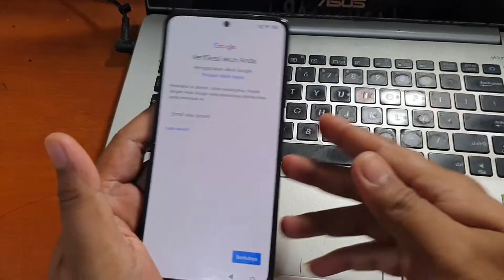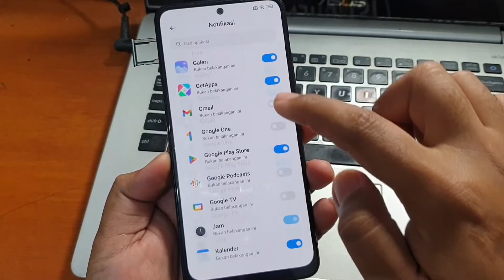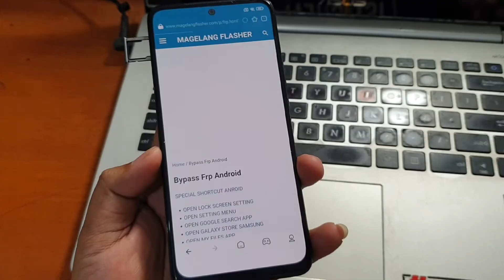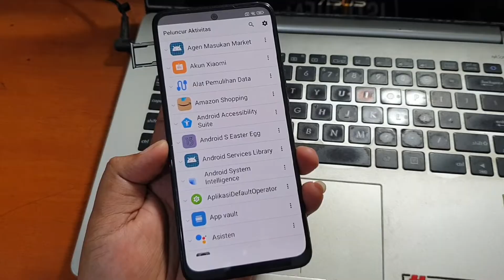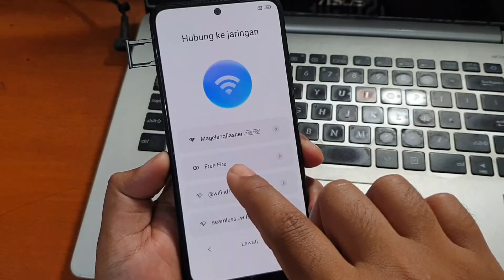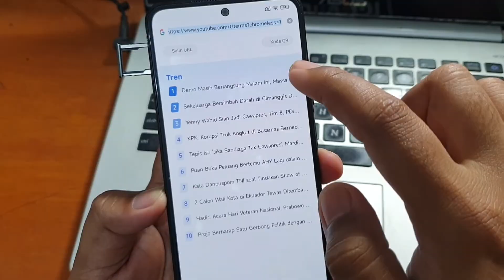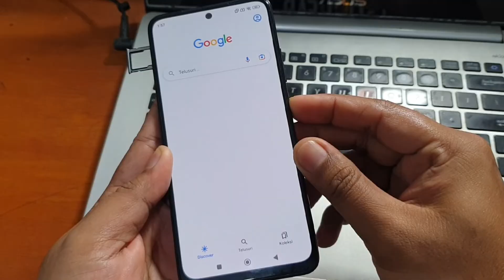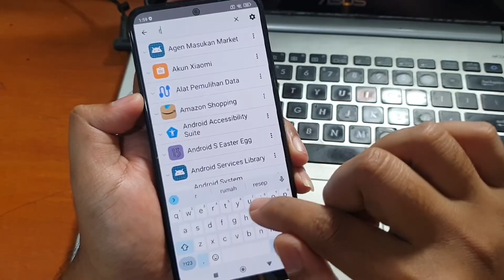Cara Bypass Frp Redmi Note 11 Lupa Akun Google Miui 14 Gratis Tanpa Komputer